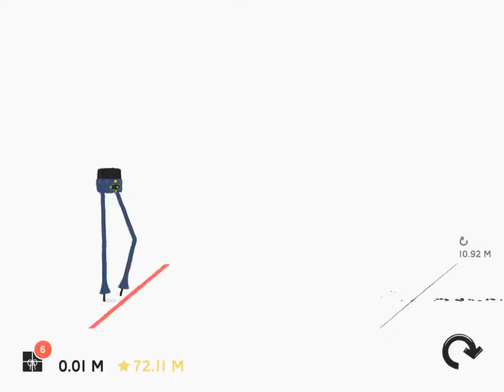Playing Daddy Long Legs and I just walked 84.69 M!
Video recorded with Everyplay. Download Daddy Long Legs on the App Store